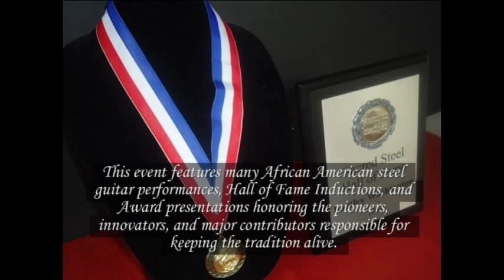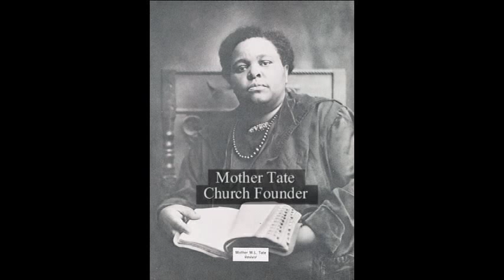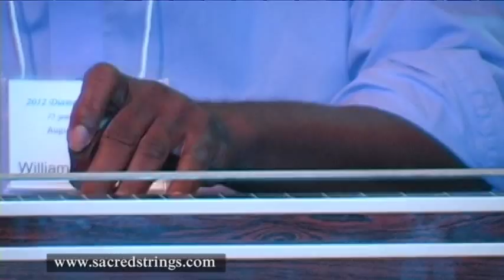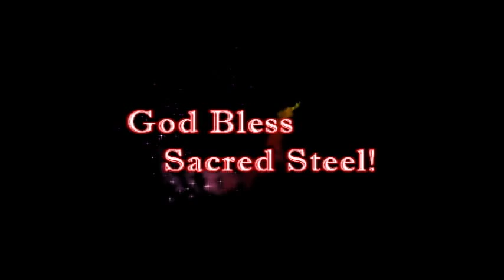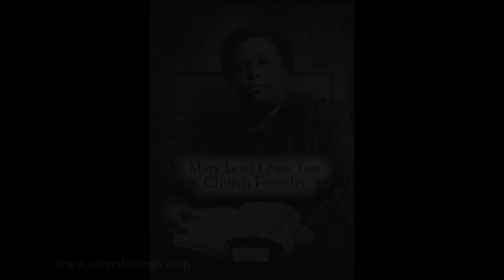The Best of Sacred Steel TV - May 8, 2015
The Best of Sacred Steel TV -2012 Diamond Jubilee Concert featuring the music ministry of Ted Beard, Shanta Bristow, YoYo Ramsey, Eric Russell, William Beasley, Joe Randall, and the Amazing Grace Praise Band. God Bless Sacred Steel!